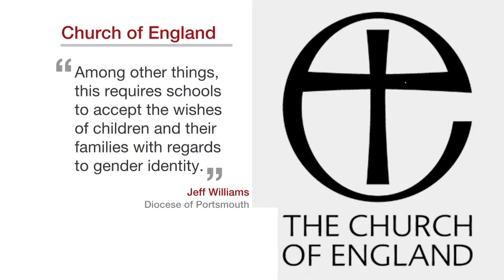Parents challenging transgender school policy | BBC One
BBC One News at One covers Nigel and Sally Rowe's challenge of transgender school policy. 11/9/17